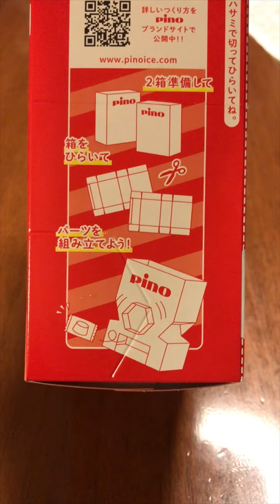エンジニアがピノガチャをレーザーカッターで作ってみた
友達に頼まれて、自分でもくだらないものを作りたい欲が募っていたので作ってみた。